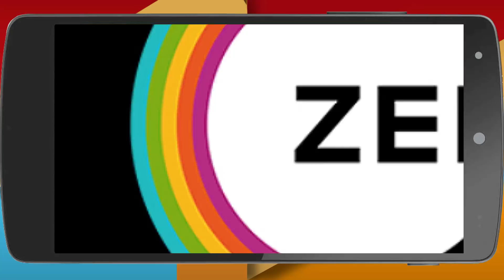ಕಷ್ಟ ನು ನೀನೆ ತೋರಿಸ್ತೀಯ ಸಹಯನು ನೀನೆ ತೋರಿಸ್ತೀಯ | Mahadevi | Webisode - 673 | Zee ಕನ್ನಡ